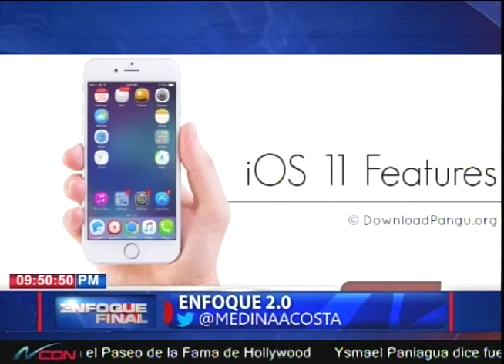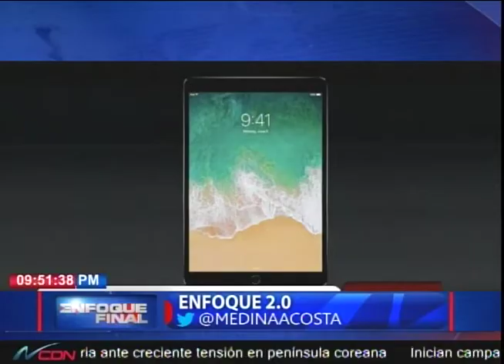Enfoque 2.0 con Juan Medina